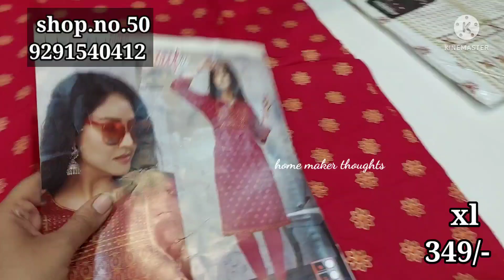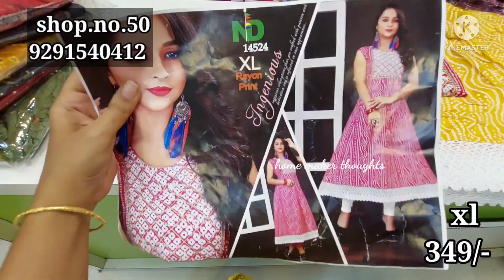guntur,,సింగిల్ kurti కుడా wholesale price లోనే,,bumper offer,,courier available,,any top 349/-only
Vijaya Krishna hoseries
shop.no.50
vaishnavi complex opp to best price Mangalagiri road guntur